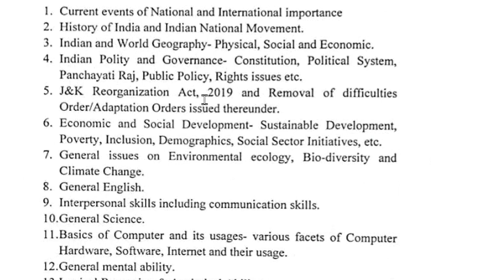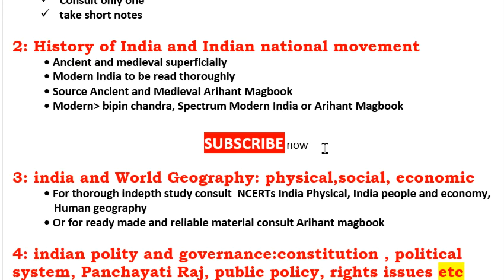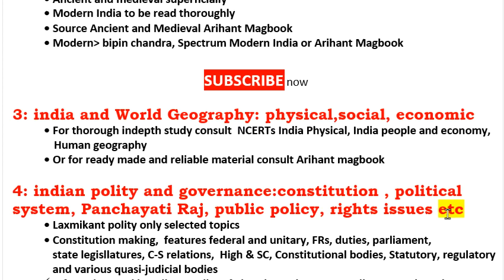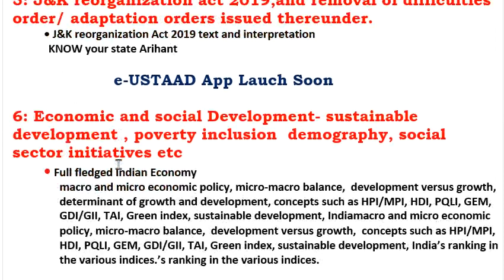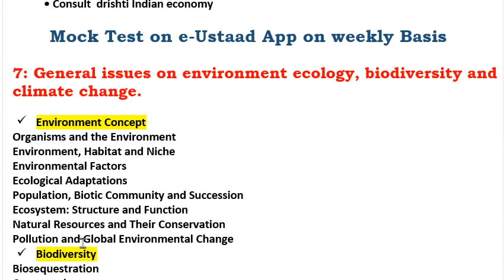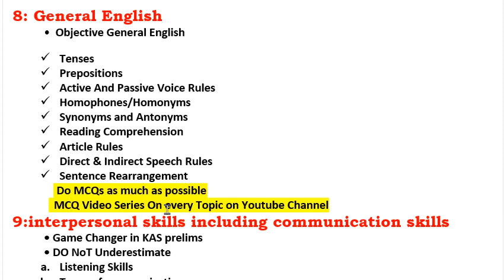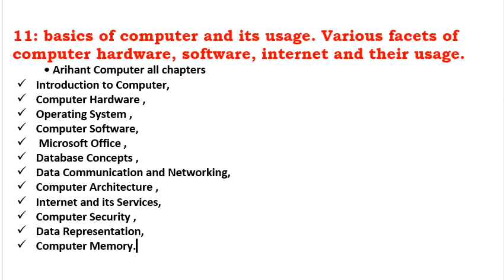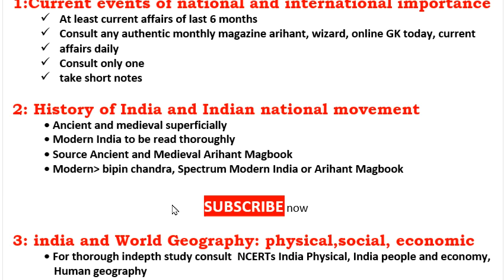JKP SI Syllabus Complete Decoding & Breakdown, subtopics, Hidden topics and Authentic books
Full and best material for JKSSB SI & Inspector Exam.
JKPSC JKSSB exam Preparation ,Most Important MCQs, JKP SI Jammu kashmir Sub Inspector Exam Full syllabus , Important Current Affairs, general knowledge.
The Video/Content makers here have first hand knowledge of IAS/KAS/ JKSSB exams.
Visit channel playlist to watch the video you wish to watch that could increase your preparation.
e-USTAAD is your preparation partner, the content here is all together different from others,
here you wont find copy paste that others do.
Exams in which e-USTAAD could  help you are UPSC exams ( IAS, IPS, IFS)
JKPSC including KAS and other exams,
SSC exams including Graduate level and other.
JKSSB Exams including JKP-SI, Inspector,Compiler, Clerk, Accounts Assistant.
Feel free to suggest any FEEDBACK in COMMENTS that could improve our future videos.